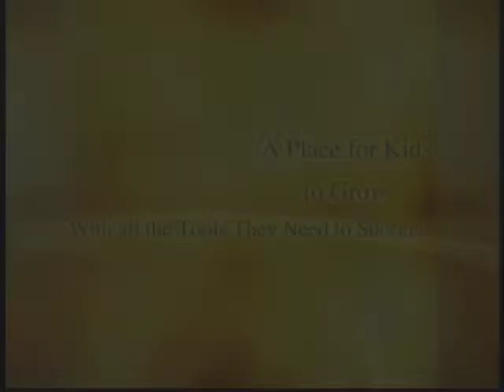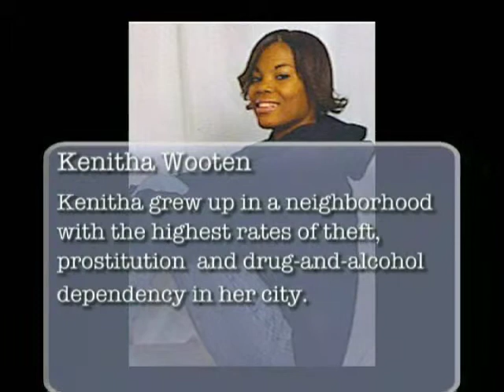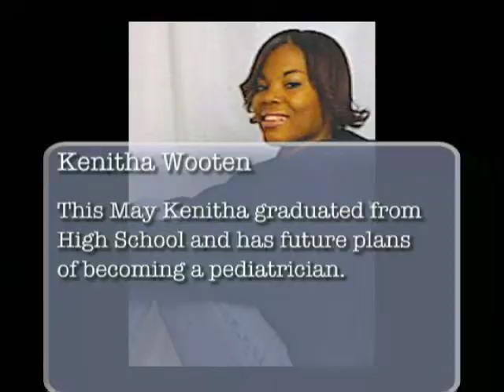Cost of Doing Nothing.mov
Program produced for Urban Ventures, a non-profit organization located in Minneapolis, MN.